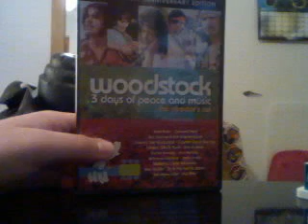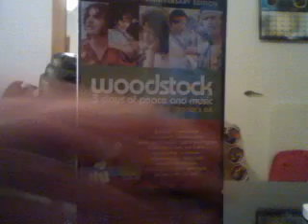My Thoughts on The Apple iPad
Here's the nitty gritty:

I was in Best Buy going to buy a copy of Woodstock. After finding it, I wandered around for a little and found that there was a table allowing customers to have a hands-on expierience with the new iPad by Apple. It was so amazing, mom had to pry me away from the table.